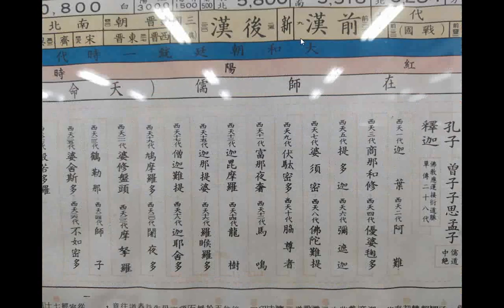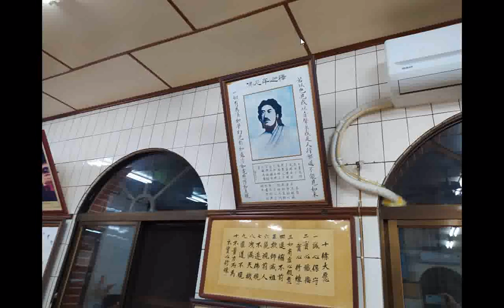含臺灣宮廟寺殿及 臺南防水災工程施工(經費是由市議員蔡育輝先生申請補助的)影像處理操作轉正實況_螢幕錄影附加神源國樂團演奏的聲音06